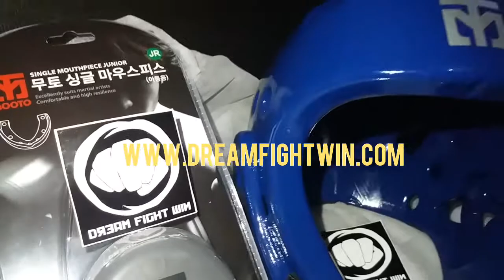mooto headguard taekwondo dan gumshield mooto beladiri pelindung gigi beladiri taekwondo karate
mooto headguard dan gumsil untuk semua beladiri
pelindung gigi dan kepala

order fast respond via 👇
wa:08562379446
line : @dreamfightwin (ketik @ didepannya)

silahkan add wa dan line kami ya 😉
thank u